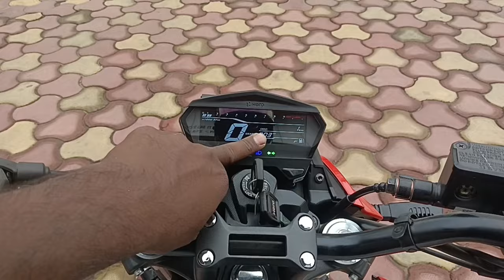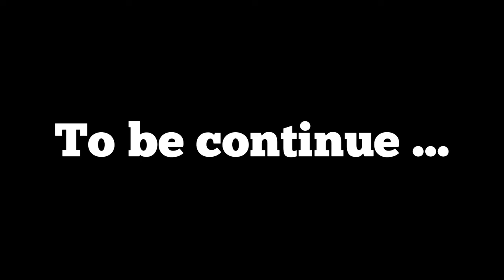new hero extreme 125 r//first time in odiaha//odia vlog//odisha vlog//odia video vlog//odia motovlog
CONTACT TO INQUIRY ABOUT 2024 NEW MODEL HERO EXTREME 125 R